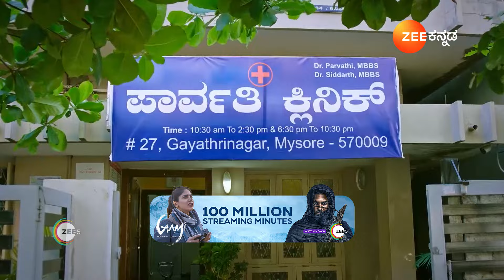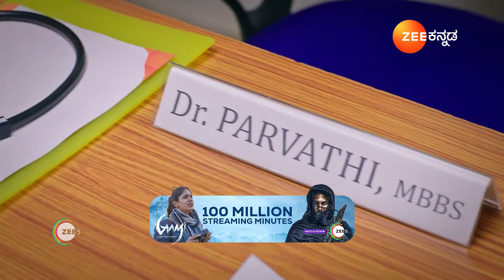Annayya |ಪಾರು ಕನಸೆಲ್ಲ ನನಸಾಗ್ತಿರೋದು ನೋಡಿ ನೋವು ಮರೆತು ಖುಷಿಪಡ್ತಿದ್ದಾನೆ ಶಿವು!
About Annayya :
Shivanna, a loving elder brother to four girls, dreams of getting them married. However, his perspective changes when he learns about their ambitions and strives to help them achieve their goals.

Show Name : Annayya
Producer/Star Cast : Vikash, Nisha Ravikrishnan, Nagashree

The people who watched Annayya have also watched other Zee Kannada serials